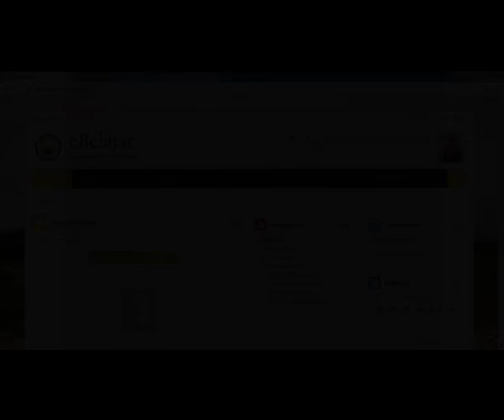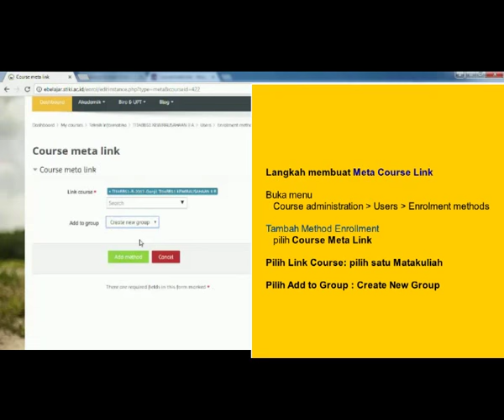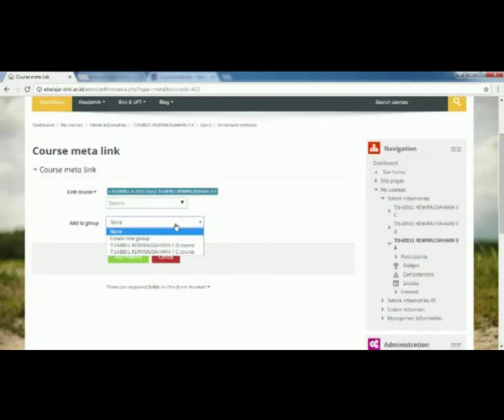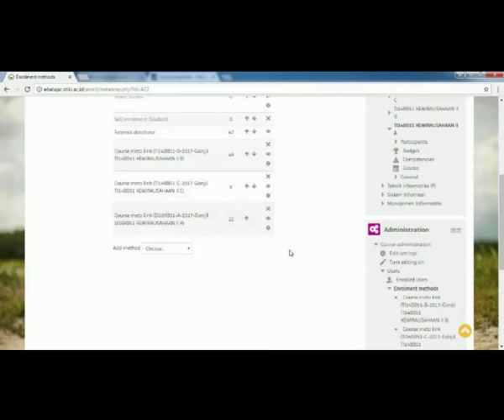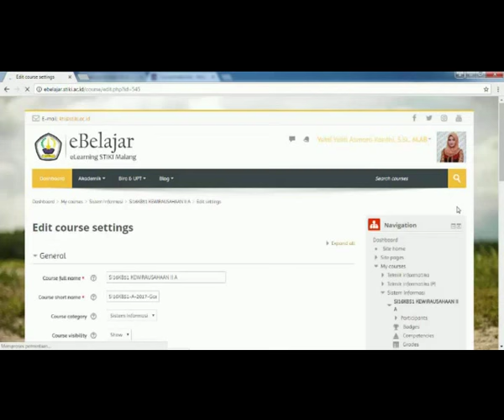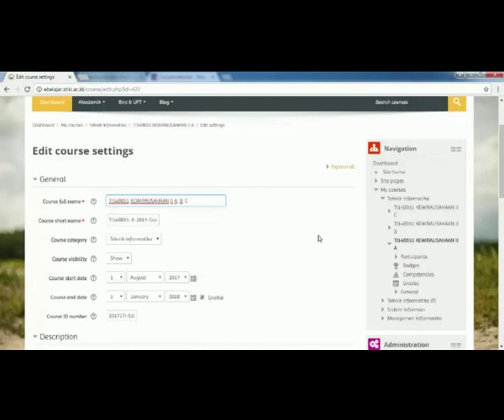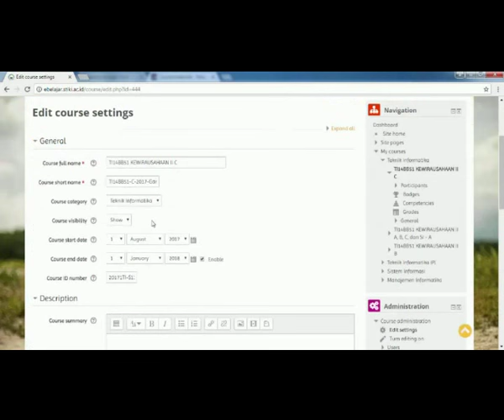Moodle 3.x - Meta Course Link - ebelajar.stiki.ac.id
Menggabung course

Apabila seorang dosen mengajar matakuliah dengan beberapa kelas.
 Maka dengan menggunakan fasilitas Meta Course Link, maka dosen hanya perlu mengisi materi pada matakuliah utama saja